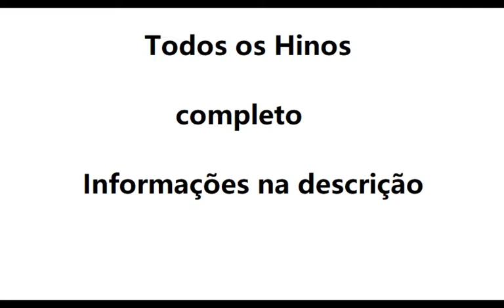Hino 110 Vigiai irmãos CCB violino tutorial ( amostra )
Aprenda a tocar as notas do Hino 110 Vigiai irmãos CCB no violino usando nossa tablatura de rolagem animada, a maneira mais fácil de aprender rapidamente a música. Use este tutorial com nossa aba para aprender a música sem ter que ler notas em partituras.